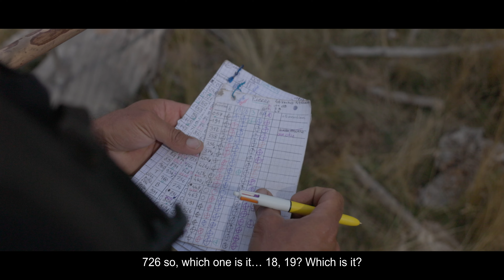The french cowboy - 1st Prize - Documentary - MY RØDE REEL 2021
Vous pouvez voir et voter avec le lien ci-dessous.

Autumn is coming in the Pyrenees mountains, it’s the time of the stag bellowing on the summer grazing of Fredo. The deer’s call of love  mingles with the cries of mothers being separated from their calves. After nine years of herding, it is still the same emotion for this cowherd who tells us the importance of respecting the animals and guaranteeing them good living conditions before they departure.

Director: Jacob Redman
Sound: Ana Sany
Sound assistant: Thibaut Vincent
Subtitling: Alex De Soria
Cowherd: Frédéric Mascaro
Flute : Frédéric Mascaro (Irish traditionnal music)

Thanks to Kovisuel for the equipment
To breeders for their trust

C’est le moment du brame du cerf sur l’estive* de Fredo, dans les montagnes des Pyrénées. Les cris d’amour des cerfs se mélangent aux cris des mères qu’on sépare de leur veau. Après neuf années de garde, c’est toujours la même émotion pour ce vacher qui nous raconte l’importance de respecter les animaux et de leur garantir de bonnes conditions de vie avant leur départ.

Estive : Pâturage d'été en montagne dans les Pyrénées

Réalisation : Jacob Redman
Son : Ana Sany
Assistant son : Thibaut Vincent
Sous-titrage : Alex De Soria
Vacher : Frédéric Mascaro

Merci à Kovisuel pour le prêt de materiel
Aux éleveurs pour leur confiance